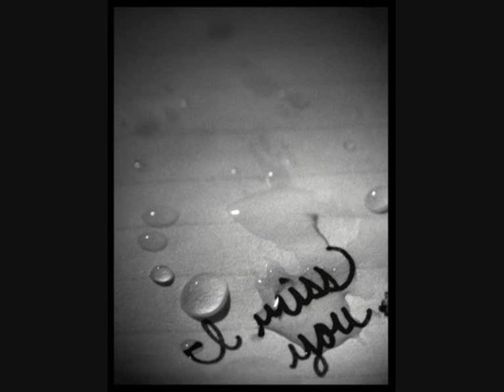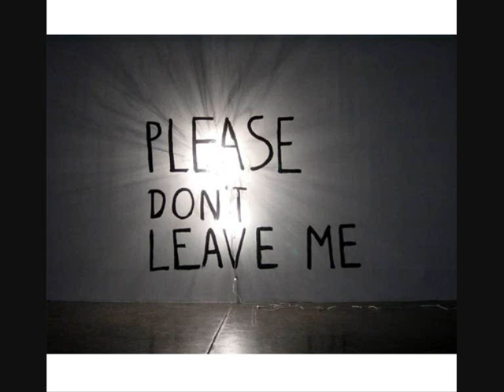Jo Matthews - I'll See You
here is my first ever original song. hope you like it.